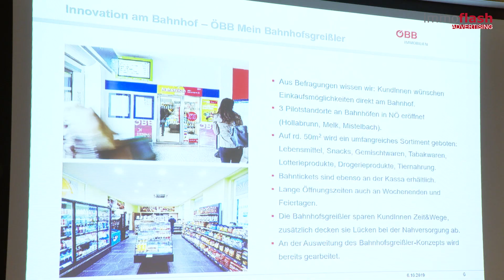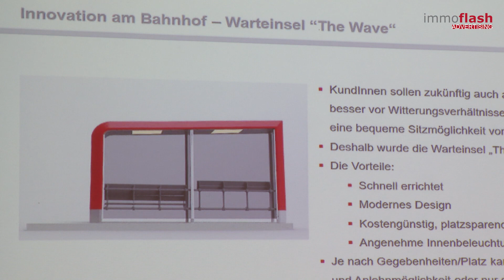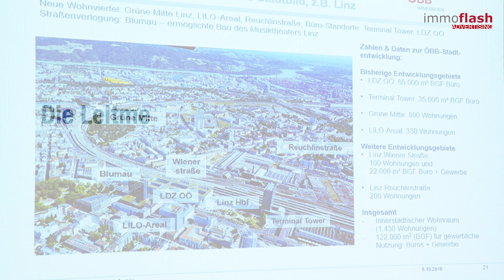ÖBB Immobilien: Das Pressegespräch 2019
Einen Tag vor der Expo Real 2019 fand das ÖBB Immobilien-Pressegespräch statt. In angenehmem Ambiente wurden den Journalisten die neusten Projekte und Innovationen vorgestellt. Welche das sind, sehen Sie im immoflash-Videoreport